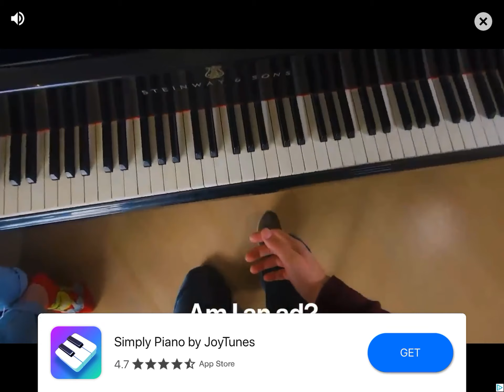AMONG US🔴 |among us instead of Henry stickman sorry😥